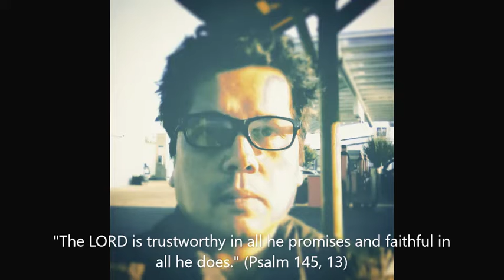The birth of the Son of God, for piano and recorder, by Patrick Ananta Sutardjo, Kali Child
The birth of the Son of God, for piano and soprano recorder, by Patrick Ananta Sutardjo, Kali Child, to the glory, praise, honor and worship of the Heavenly Father and his Son, Jesus Christ, amen.

Trotz mehrerer freundlicher Anfragen beim Ensemble Modern, wollte das Ensemble Modern kein einziges meiner Stücke aufführen. Ich finde das nicht schön und nicht gerecht, denn ich kann als Komponist nicht von meiner Musik leben und bekomme weder von Ensembles, Institutionen, Kirchen, Musikfestivals, Schulen noch von Orchestern oder Rundfunkanstalten wie dem HR, Hessischer Rundfunk, noch von der Deutschen Regierung, staatlichen Organen oder dem Bundespräsidenten, Aufträge für Kompositionen von mir, trotz sehr vieler freundlicher Anfragen meinerseits. Jetzt spiele ich meine Stücke selbst ein als Multiinstrumentalist.

Ich kann als ausgebildeter Komponist, Musiker und Künstler mit einem Abitur mit Numerus Clausus 1,0, First Class Honors Degree der University of London, einem Diplom künstlerische Ausbildung mit Note 1,0, einem Solistenexamen mit Note 1,0 der Musikhochschule Karlsruhe, an der ich bei Wolfgang Rihm Komposition studiert habe, nicht von meiner Musik leben. Akademische Institutionen und Musikhochschulen haben mich nicht als Kompositionsdozent oder allgemein als Dozent für musikalische Fächer eingestellt seit mehr als 15 Jahren freundlicher Bewerbungen meinerseits, ich bekomme keine Konzertmöglichkeiten trotz zahlreicher freundlicher Anfragen meinerseits, und kein Verlag wollte meine Partituren veröffentlichen und verkaufen. Ich kann als Künstler von meiner Musik nicht leben. Das ist nicht gerecht. Auch der HERR und Jesus haben meine Gebete diesbezüglich nicht erhört, obwohl ich zeitweise nur für den Vater und Jesus Christus, seinen Sohn, gearbeitet habe als evangelisch getaufter und konfirmierter Christ. Jetzt bin ich Hindu. Om Kreem Kalikaye Namaha.

Patrick Ananta Sutardjo studied music at Goldsmiths College, University of London, and at the University of Music Karlsruhe with Wolfgang Rihm.